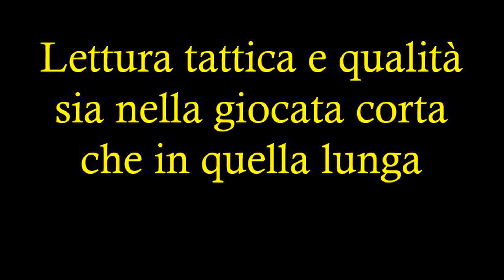Andre Onana - Un Portiere Moderno - Analisi del Singolo 2019/2020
Nel calcio di oggi al portiere non è più solamente richiesto di difendere la porta e lo spazio ma anche di partecipare attivamente alla fase offensiva sopratutto nella costruzione di gioco; al portiere moderno servono dunque grandi abilità tecniche con entrambi i piedi, capacità di smarcamento e di lettura tattica. Andre Onana dell'Ajax è un esempio del portiere moderno o del portiere del futuro ?